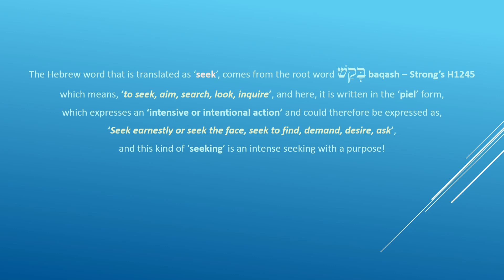SEEK 2 baqash